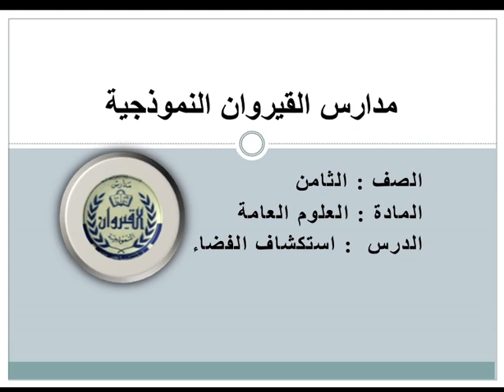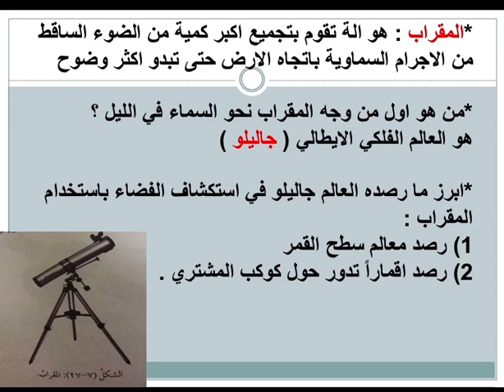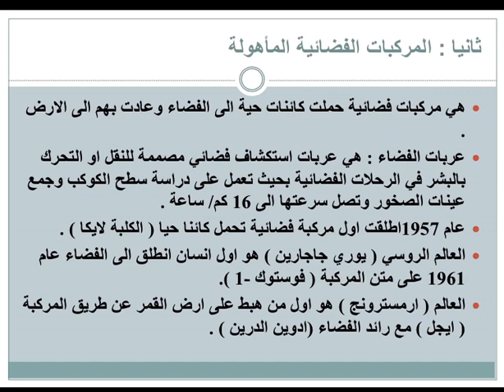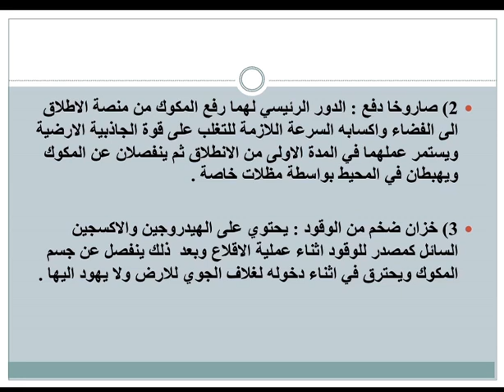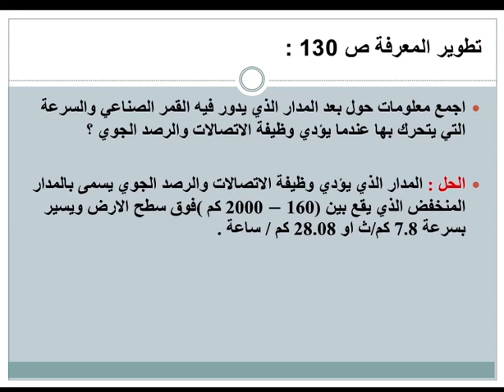علوم الصف الثامن درس استكشاف الفضاء